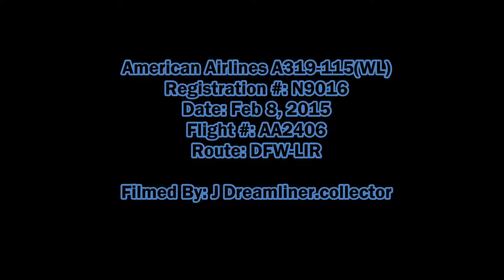American Airlines A319-115(WL) (AA2406) taking off at DFW International Airport (N9016)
American Airlines A319-115(WL) taking off at DFW airport. This small Airbus is heading to Costa Rica. I like how AA is using their A319s compared to UA and DL. Like seeing these A319s flying. Delivered on Apr 1, 2014 or should I say April Fools day!